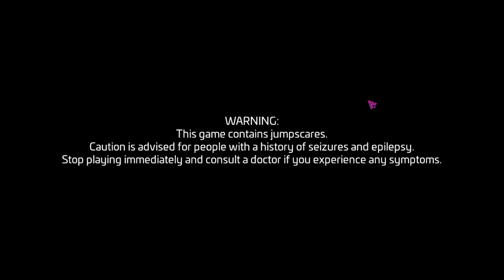FNAF Security Breach (Part 1) I Can Smell You